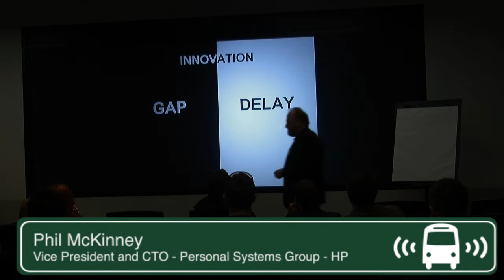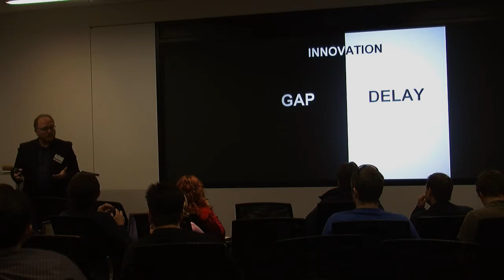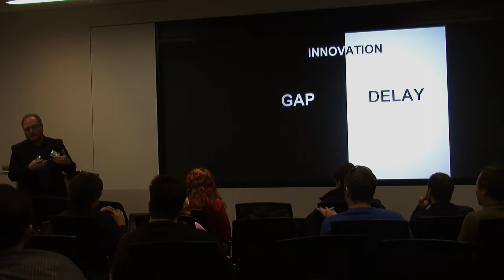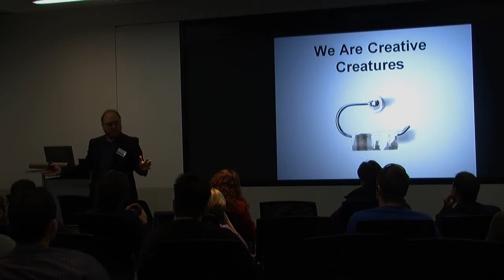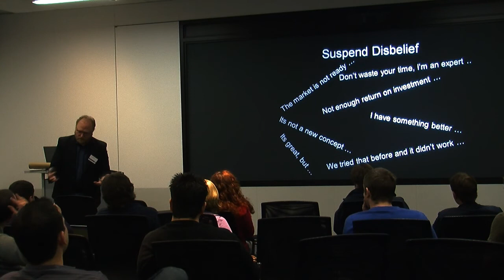Phil McKinney of HP on Bus Based Innovation - Part 3: The Challenge of Innovation